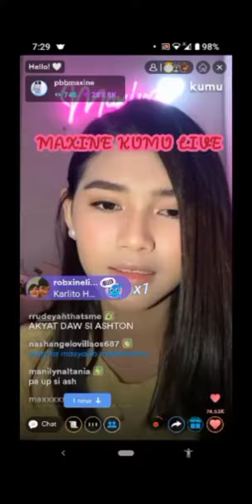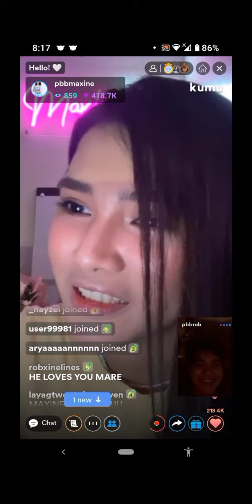PBB Maxine kumu live😊😍